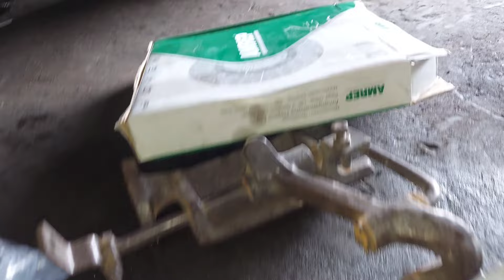Massey 241 की क्लच प्लेट टुट गई, हो गया मोटा खर्चा🤦‍♂️|Clutch Plate Change Massey 241 DI